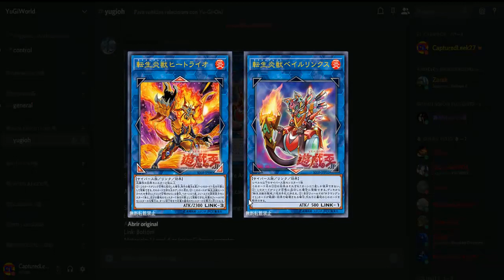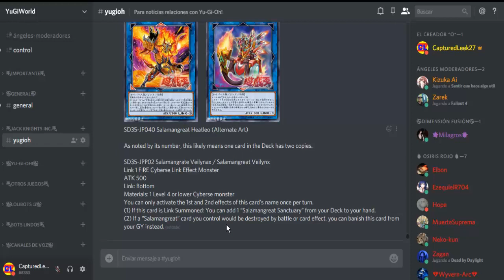NUEVO ARTE ALTERNATIVO Y SALAMANGREAT | Yu-Gi-Oh! | Jack Knights Inc.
En este extremadamente corto vídeo hablaremos sobre el arte alternativo que van a sacar para la carta de monstruo de enlace: Salamangreat Heatleo y además os mostraré el nuevo Salamangreat de rating 1 que, sinceramente, está genial :D